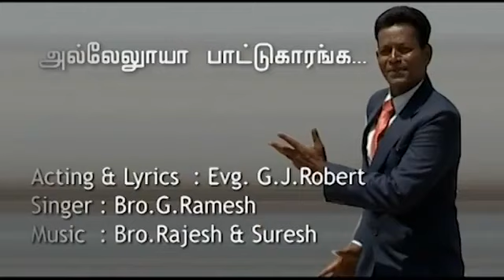Alleluya pattukaranga||அல்லேலுய பாட்டுகாரங்க||Tamil Christian Song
Acting and Lyrics:Evg.G.J.Robert
Singer : Bro.G. Ramesh
Produced : P.Antony
Label: Psalms Ark